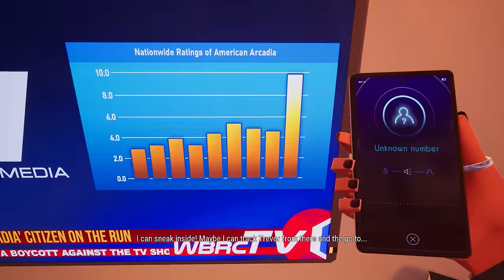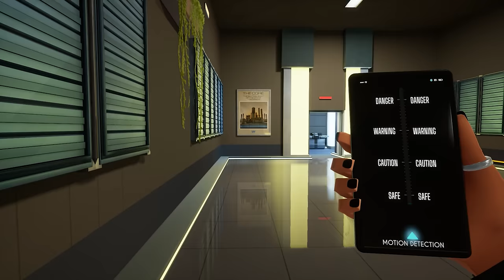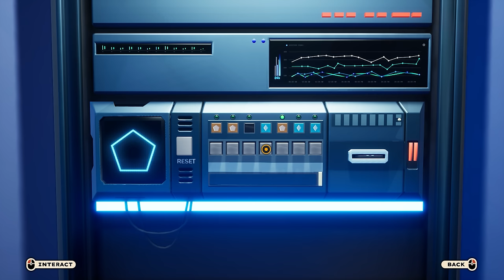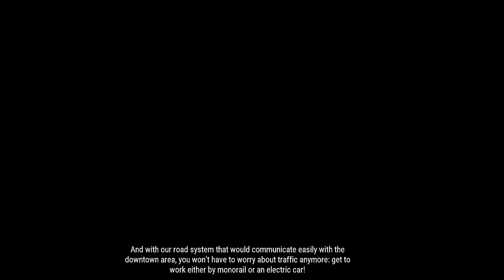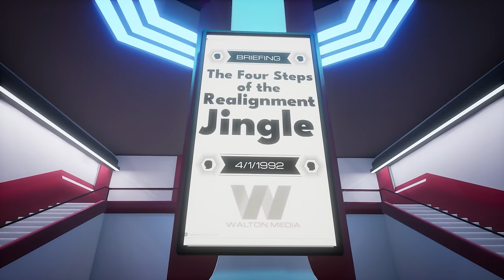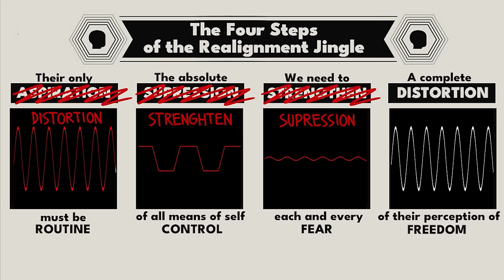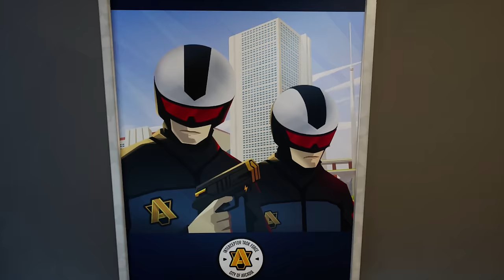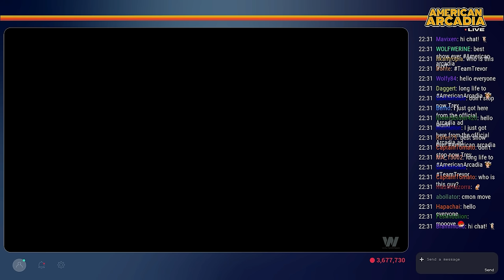American Arcadia - A First, Third & Second Person Adventure About Breaking the Fourth Wall! [PART 2]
This is the second half of a two part playthrough of American Arcadia. If you missed it, you can check out the first half

00:00 No Escape
12:51 After The Crash
35:35 Breaking Trevor Out
48:44 Old Arcadia
01:00:08 Mind-Hacking
01:15:18 Trevor Gets Trippy
01:40:29 Trevor Does Twitch
01:48:57 The Police Station
01:53:10 The End
02:12:49 Post-Credits Sting